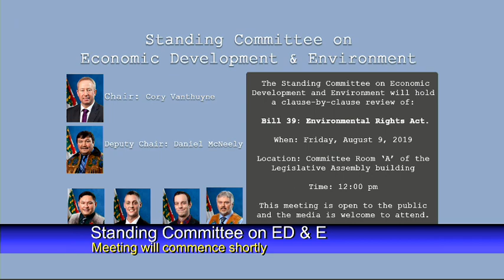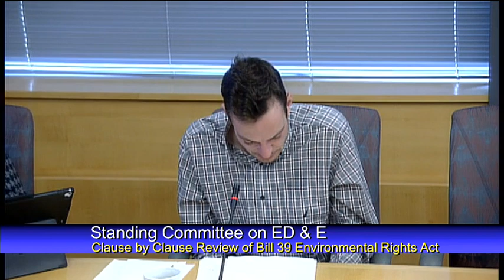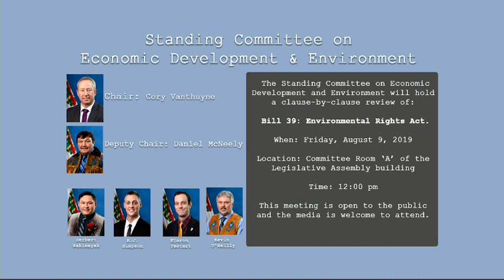Clause-by-clause review of:Bill 39: Environmental Rights Act.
Clause-by-clause review of:

Bill 39: Environmental Rights Act.

When: Friday, August 9, 2019

Location: Committee Room ‘A’ of the Legislative Assembly building

This meeting is open to the public and the media is welcome to attend.